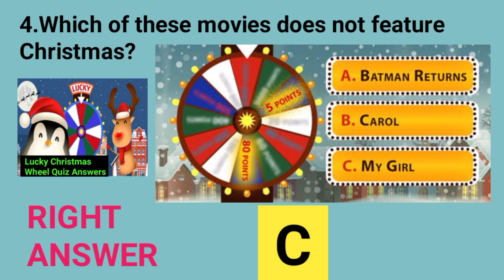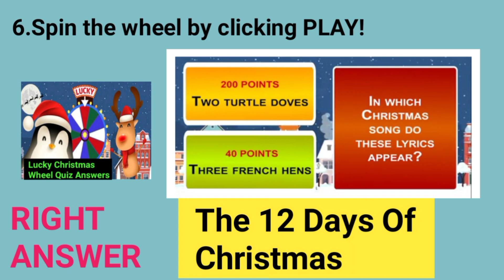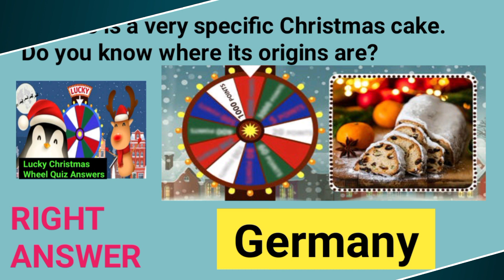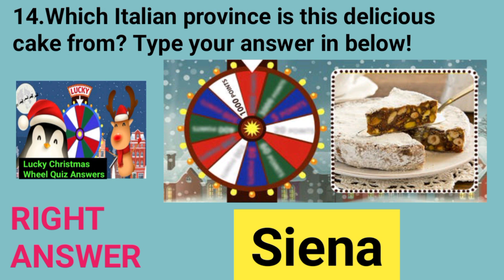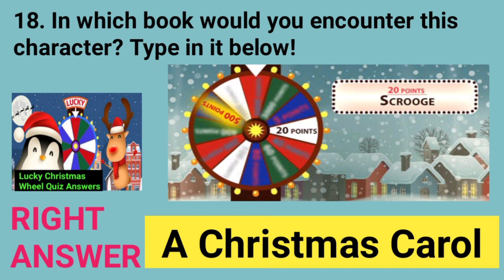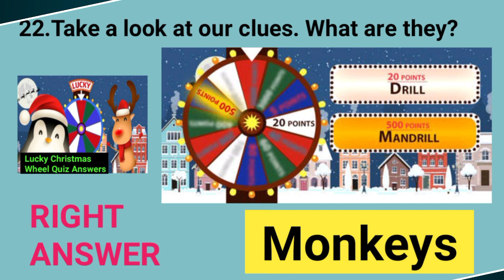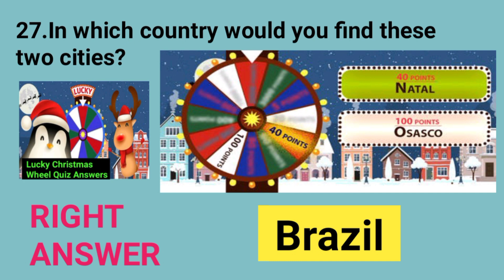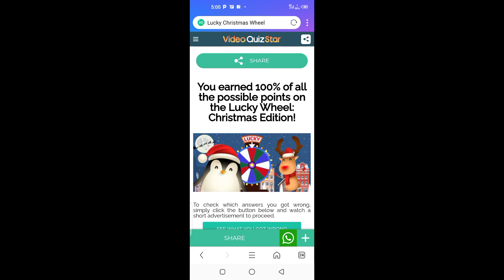Lucky Christmas Wheel Quiz All Answers 100% Guranteed|Videoquizstar|Global Records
Lucky Christmas Wheel Quiz All Answers 100% Guranteed|Videoquizstar

I'm going to show you that how to get the Answers 100% in lucky Christmas Wheel Quiz Answers By Videoquizstar

If you want to any quiz answers please let me know to help you out in solving that.